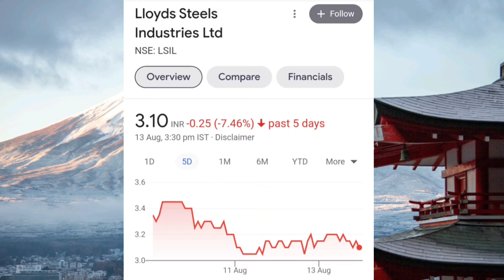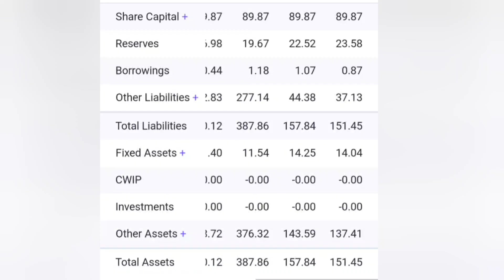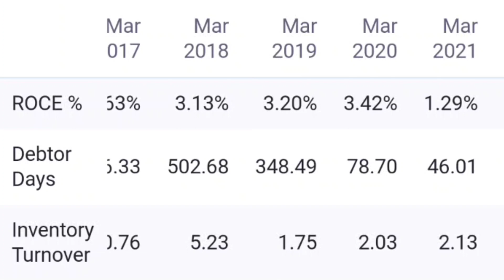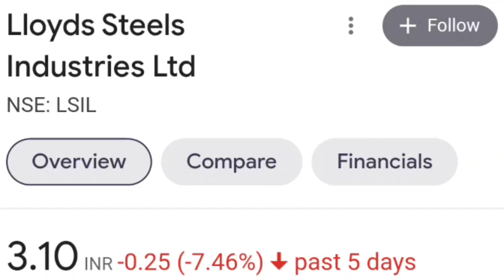Lloyds Steel Industries Limited 🔥 Lloyd's steel News 🤫